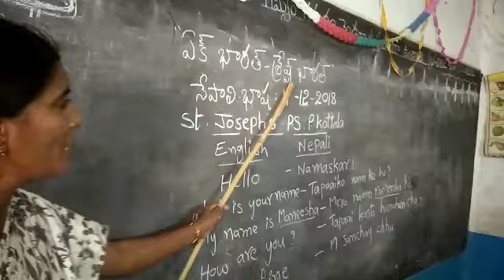St.Joseph PS Peddakottala Nandyala Kurnool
Nepali language